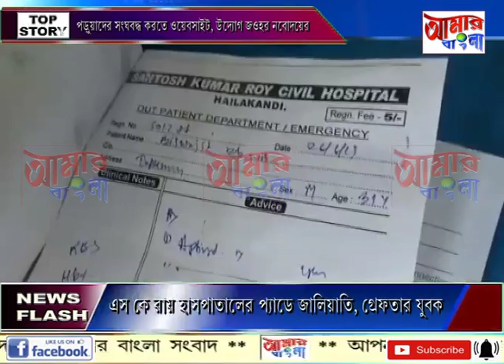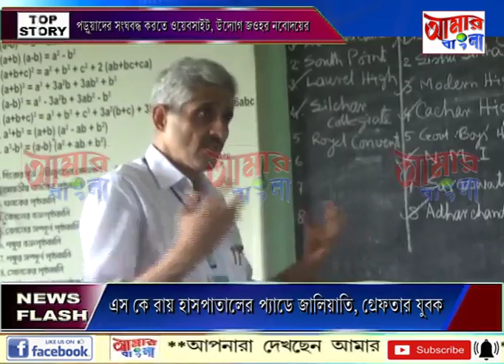# NEWS # 05 07 19